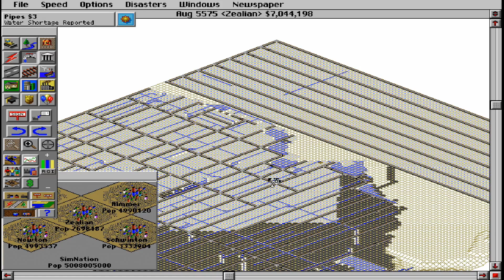SimCity 2000: Episode 6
This is a livestream playthrough of SimCity 2000. This is the PC version from the GOG site. Honestly, this was kind of lackluster and I went into this with hope to play and enjoy, which I did at first and then I began to deep really into the game with the Launches. Spoilers, if you put too many down they will just become buildings that just sit there and not gather people in them. At least in the end the Exodus happens. First time ever doing it. yeah. Anyway, hope you all enjoy!

SimCity 2000 belongs to Maxis. EA. why.